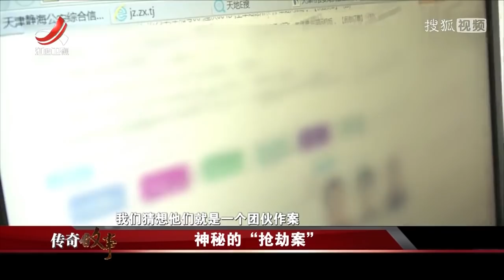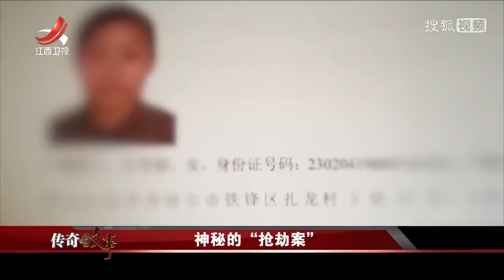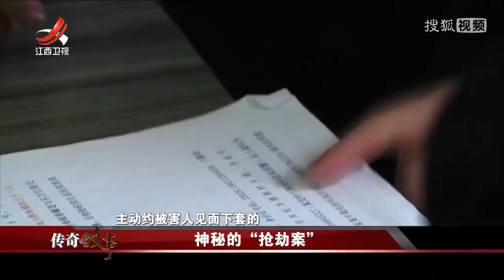《传奇故事》神秘的“抢劫案” 20210507